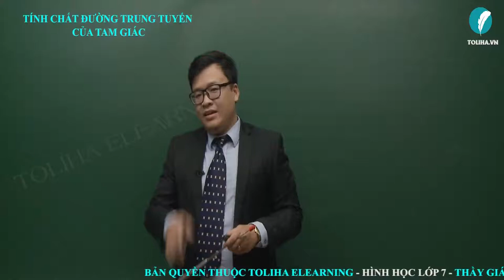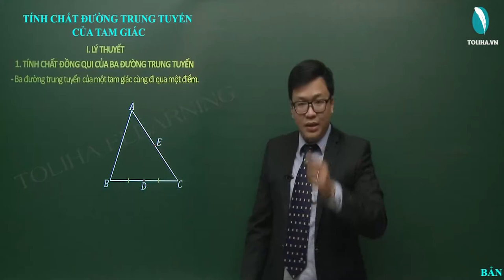Tính chất ba đường trung tuyến của tam giác - Toán 7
Lý thuyết:
- Ba đường trung tuyến của một tam giác cùng đi qua một điểm.
- Điểm gặp nhau của ba đường trung tuyến gọi là trọng tâm của tam giác.
- Trọng tâm của tam giác cách mỗi đỉnh một khoảng bằng 2/3 độ dài đường trung tuyến đi qua điểm ấy.
TÍNH CHẤT BA ĐƯỜNG TRUNG TUYẾN CỦA TAM GIÁC